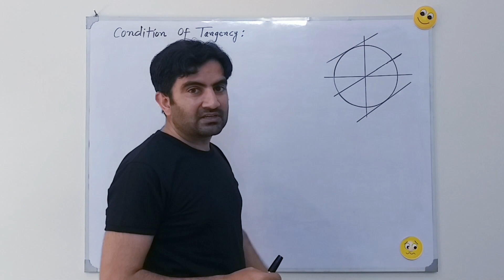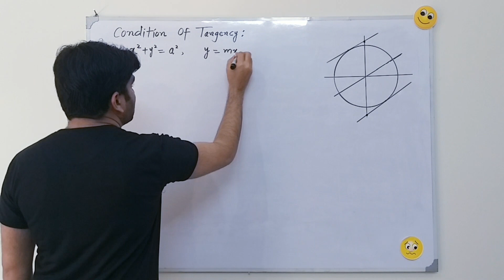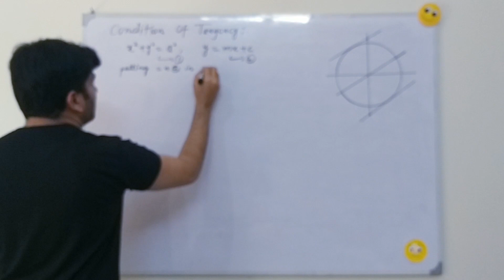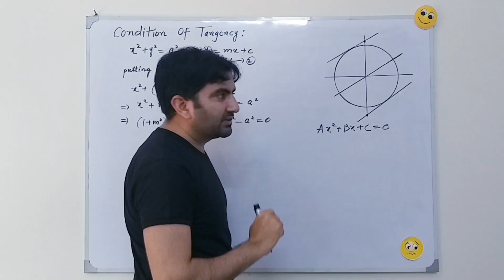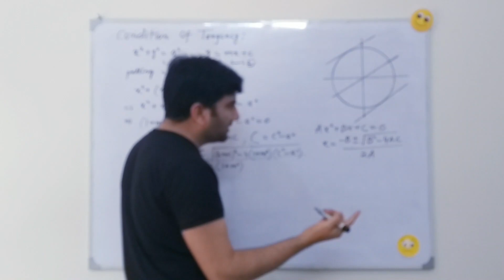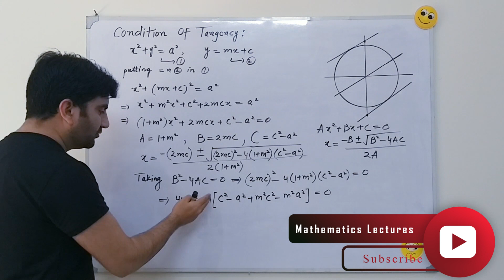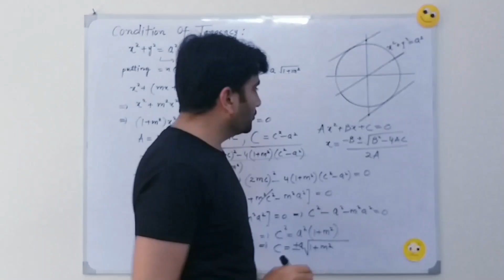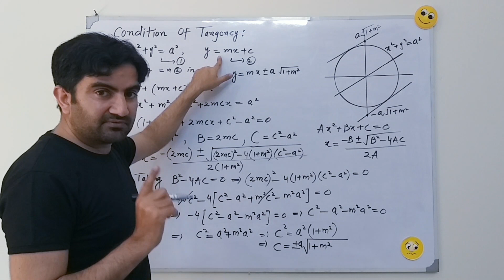Condition of Tangency | Second Year Mathematics